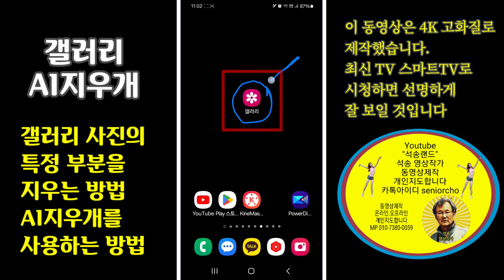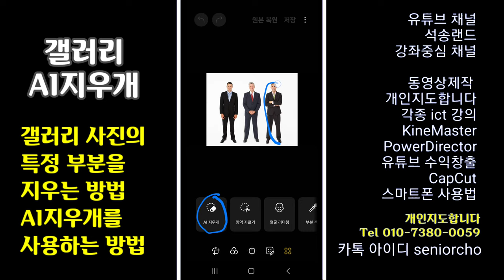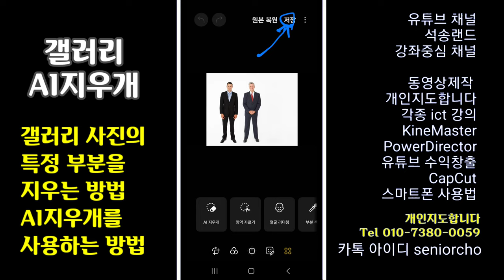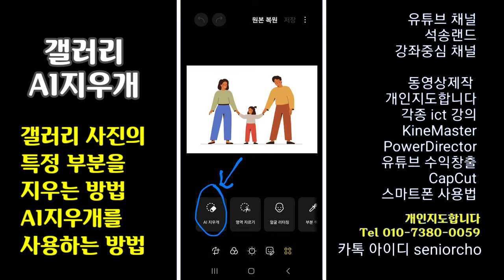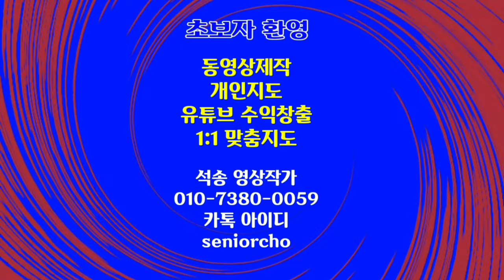사진속의 글자 등 원하는 부분을 삭제하는 방법 4K 갤러리 AI지우개 사용법 갤러리 사진속의 특정 부분을 지우는 방법 갤러리 지우개 사용방법 갤러리 AI지우개 사용방법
갤러리 사진 특정 부분 삭제 방법
갤러리 사진의 특정 부분을 지우는 방법 4K 갤러리 AI지우개 사용법

ㅡㅡㅡㅡㅡㅡ

ㅡㅡㅡㅡㅡㅡㅡㅡㅡㅡ
4시간에 동영상제작 기법 배우고 유튜브에 올리고 홍보방법까지 배웁니다.

4시간 개인지도 받으면 파워디렉터

ㅡㅡㅡㅡㅡㅡㅡㅡ